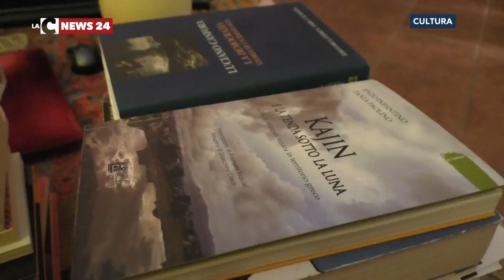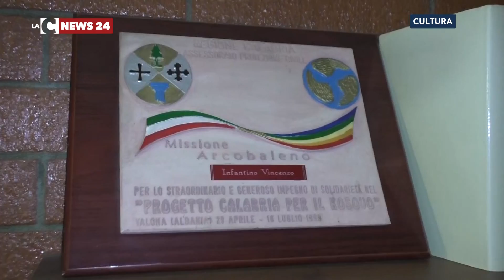Il libro di Infantino "Così ricongiungo i profughi"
Esce il libro del volontario umanitario Enzo Infantino sui viaggi nei campi profughi. Storie di  bambini che dopo 2 anni riabbracciano i genitori e del calabrese che li ha fatti incontrare.